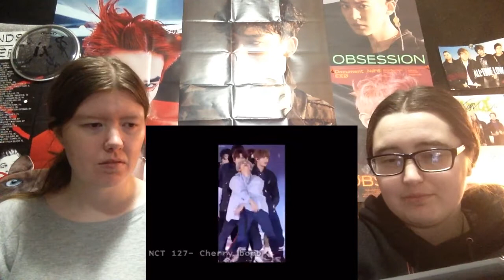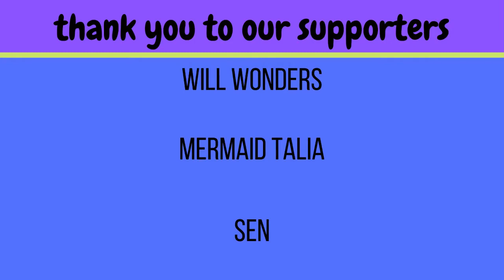A Guide To NCT 2020: The Hyung Line (part 2.1) pt.1 reaction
Here’s the long awaited pt. 1 of the hyung line!!!

- Live Stages
- Dramas
- Variety Shows